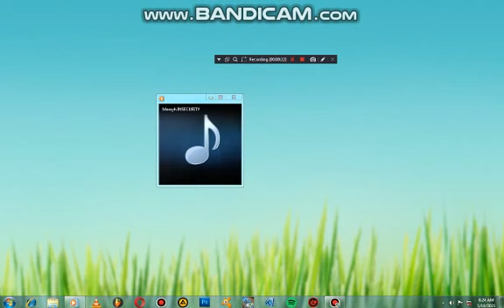Qasr al-Nil -Insecurity (Original mix)